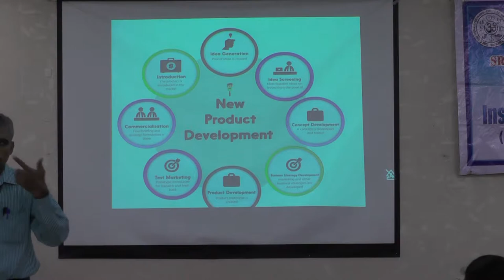IIC - SVCE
INSTITUTION INNOVATION COUNCIL PROGRAM @ 07/11/19